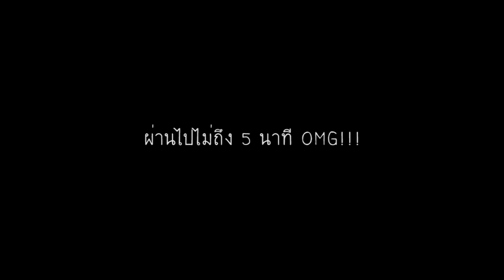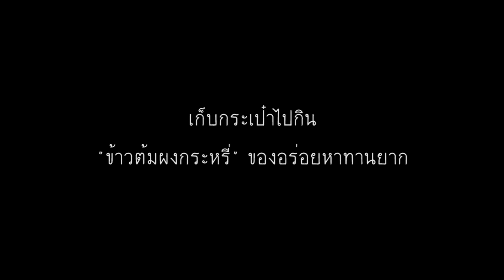กินกล้วยทอดในตำนาน ใต้สะพานกิตติขจร จ.ตาก อร่อยกว่า 30 ปี Thai Fried Bananas - Mai diary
Contact ติดตามใหม่ได้ที่นี่น้า

ฮัลโหลลลล!! วันนี้ใหม่มาเพื่อนๆ เก็บกระเป๋ามากิน กล้วยทอด ค่ะ กล้วยทอดที่นี่อร่อยไม่แพ้เจ้าดังๆ ที่อื่นเลย เพราะสูตรอร่อยของป้าเปิ้งที่ขายมานานกว่า 30 ปี อยู่ที่ใต้สะพานกิตติขจร อ.เมือง จ.ตาก ขายดีทั้งคนในจังหวัดและมาจากที่อื่นค่ะ ถ้าหากมาหลังบ่ายโมงครึ่ง มักจะได้ไม่ได้กินกล้วยทอดนะคะ แต่จะได้กินแห้วค่ะ ตึ่งโป๊ะ!! เพราะคนเขาต่อคิวรอกันกะทะต่อกะทะ ใช้เวลา 15 นาที ก็ยังคงอดทนรอเพื่อให้ได้กินกล้วยทอดอร่อยๆ อยากรู้ว่าอร่อยจริงมั้ย ท้าให้มาเลยค่ะ ไม่ผิดหวังแน่นอน ^^